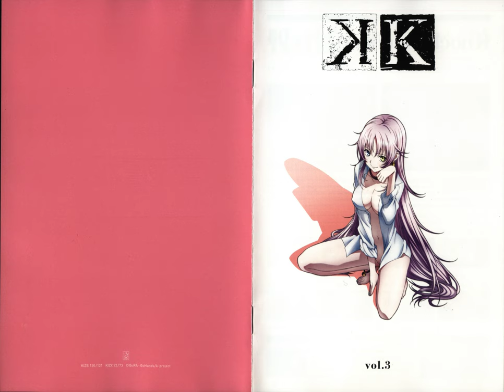Mikio Endo - HiKari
Album:
Endo Mikio - K vol.3 Bonus CD